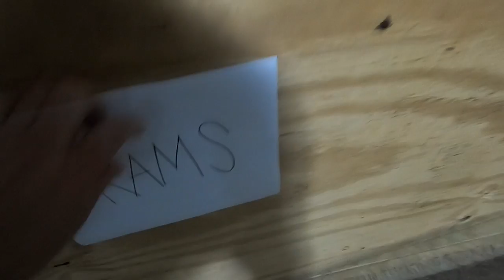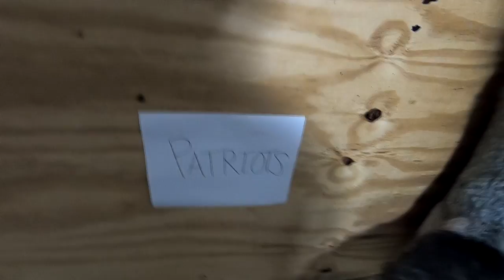TYR's Superbowl Pick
TYR is predicting the winner of the Superbowl!!!
We have the Rams and Patriots playing this Sunday Feb 3rd.